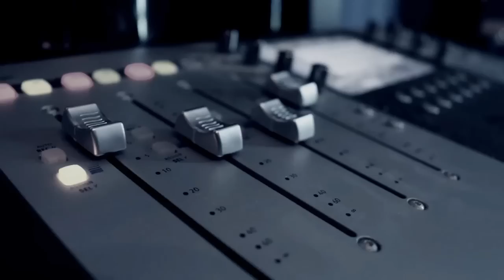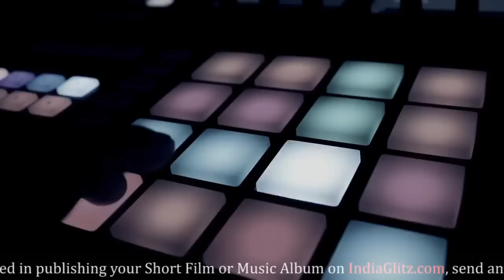Tholaithooram | Tamil Female Love Songs | Private Album 2015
Vocals by Ranjini Das
Music composed by Ranjini Das and Shamroz Khan
Lyrics by Yugabharathi
Rap verse written by Ranjini Das
Recorded and Mixed at SHISHA AUDIO CAVE
Video produced by SHISHA PRODUCTION